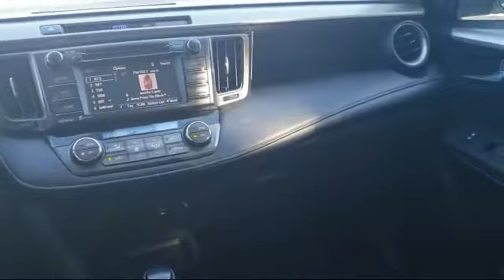2015 Toyota RAV4 XLE Sport Utility Fairfield, Vacaville, Vallejo, Napa, Benicia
2015 Toyota RAV4 XLE Sport Utility Stock Number: YT3153 Vin:2T3RFREV3FW278488.